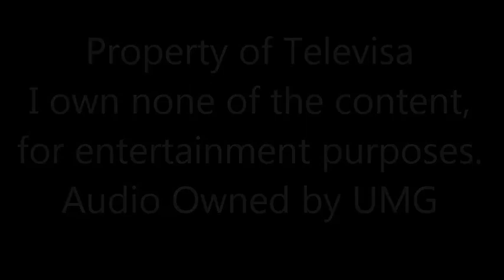Si Te Vas - Pedro Fernandez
Property of Televisa